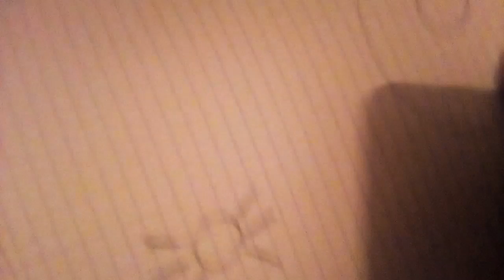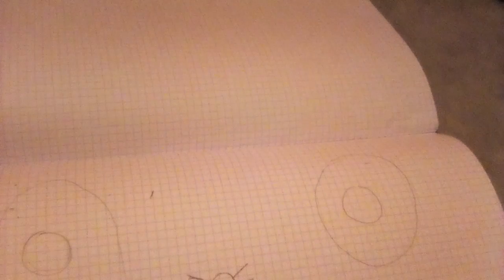1parti de mon masque désoler pour la fin